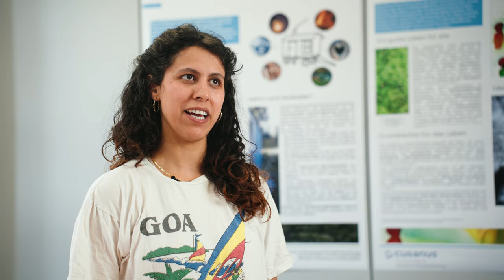Studierende der CHG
Wir sind die Cusanus Hochschule für Gesellschaftsgestaltung, eine Hochschule neuen Typs. Als
unabhängige und junge Hochschule stehen wir für Freiheit, Vielfalt und Einheit von Lehre und
Forschung sowie gesellschaftlichem Dialog.
Unsere Vision ist eine nachhaltige Welt: eine lebendige und vielfältige Natur, eine solidarische und
demokratische Gesellschaft sowie eine gerechte und lebensdienliche Wirtschaft. Wir begreifen es als
unsere Aufgabe zu ihrer Gestaltung auch in ungewissen, konflikthaften und widerspruchsvollen
Zeiten zu befähigen. Unsere bundesweit einzigartigen Studiengänge bereiten auf die fundierte und
verantwortungsvolle Bewältigung der zentralen Herausforderungen der Gegenwart vor.